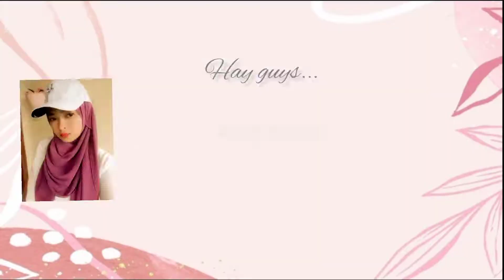SERUNYA‼️KENZO BERMAIN DI WISATA PANTAI KETAM TANJUNG BALAI KARUMUN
Hay hallo guys..
Assalamu'alaikum
Kali ini Kenzo, mimi dan pipi lagi bermain di salah satu objek wisata yang ada di Tanjung Balai Karimun, yaitu pantai Ketam. Nah, pantai Ketam ini berada persis bersebelahan dengan Pantai Pongkar yang juga terletak di Desa Pongkar, Kecamatan Tebing, Kabupaten Karimun.
Kalian bisa liat sendiri bagaimana indahnya pemandangan di pantai ini, pantai ini biasanya selalu dikunjungi orang-orang untuk bersantai ria, bermain pasir, berenang dan kegiatan lainnya, begitu juga Kenzo selalu datang kesini untuk bermain pasir.